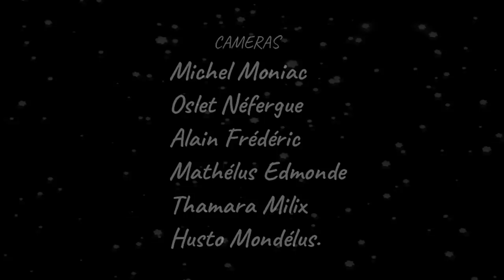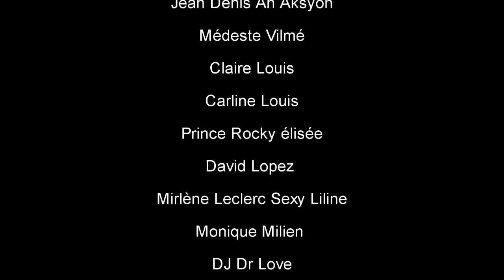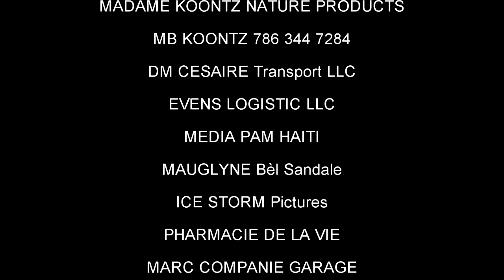KOUZEN KOUZIN 44, Arebò, TiBout, Welca, Simeon, LEGOUTE, SILFIZ,Louka Classic (Haitian Movie)For you